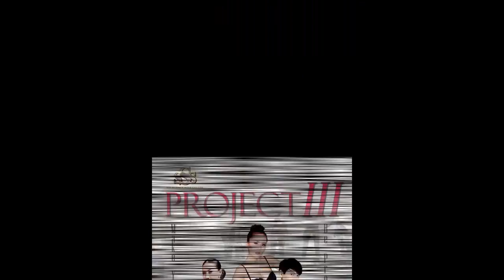Miss Supranational Laos 2018 introduction video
Here is the introduction video of Santhany Saymanyvanh Miss Supranational Laos 2018. Don't miss it!